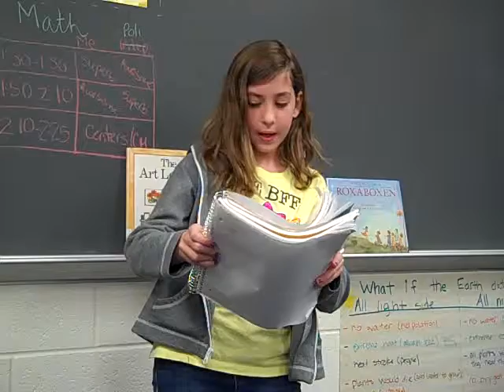Justin, Julia, Nicole.MP4